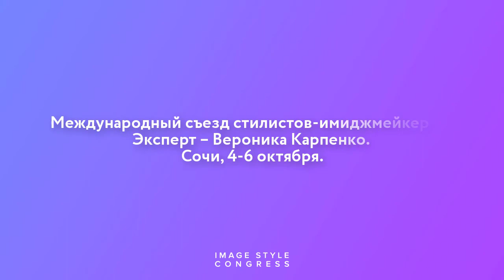Вероника Карпенко приглашает на Международный Съезд Стилистов Имиджмейкеров в Сочи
📌 Продолжаем знакомство с экспертами, которые Вам будут помогать и работать на практике. Представляем Вашему вниманию куратора практики - Вероника Карпенко
✨ Вероника Карпенко, бизнес-тренер для стилистов, создатель бизнес-школы стилистов karpenkoveronika.ru и имидж-агентства, профессиональный стилист-имиджмейкер.

Более 10 лет в продажах, маркетинге и закупках в fashion-индустрии:
- Формирование новых коллекций бижутерии и аксессуаров для оптовых фирм в Китае, Юж. Корее и Гонконге.
- Руководитель отдела продаж в сфере бижутерии и аксессуаров Москва и Санкт-Петербург.
- Бизнес-тренер для сотрудников отдела.

На данный момент:
- Бизнес-тренер для стилистов, создатель и руководитель бизнес-школы стилистов karpenkoveronika.ru Автор курсов и мастер-классов для успешного бизнеса стилистов.
- Индивидуальное сопровождение и создание личного бренда стилистов и предпринимателей.
- Практикующий стилист-имиджмейкер для предпринимателей.
- Создатель имидж-агентства, где работают выпускники бизнес-школы стилистов.

📍Тема выступления: «Как стать стилисту успешным, влияя на профессиональное развитие рынка».

👉 Узнать подробнее об экспертах и спикерах, о мероприятии и оплатить участие можно по ссылке